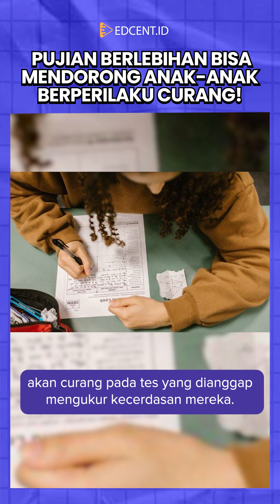Bahaya Pujian Berlebihan Pada Anak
Pujian sering kali dianggap sebagai alat yang efektif untuk membangun kepercayaan diri dan motivasi anak-anak. Namun, penelitian mengungkap sisi lain dari praktek ini yang mungkin tidak begitu disadari: pujian yang berlebihan dapat mendorong anak-anak untuk berperilaku curang.